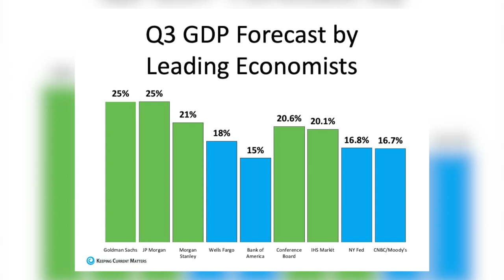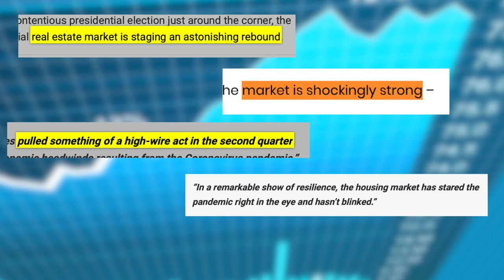Real Estate Market Update_September 2020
What is going on with the Real Estate Market?  While no one knows what the future holds, we review what the experts are saying and how if effects the Real Estate Market.